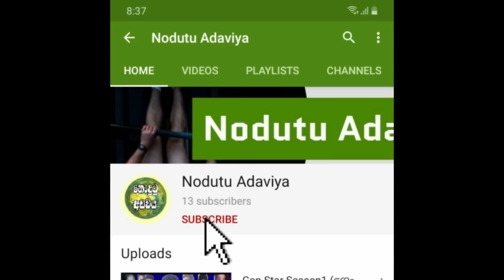Nuga Gahe Yakshaya - Nodutu Adaviya Lama Kathandara Nawa Katha 3D Animation Short Film Sinhala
Nariyata Rawatuna Kalu Mudalali 3D Animation Short Film Lama Kathandara

Animation & Editing - Maduranga Herath
Dubbing - Maduranga Herath

Pc Space -
Amd Rayzen 5 3600 Processor
Asus B 450 motherboard
Asus Gtx 1050 Ti Vga
Laxar 250 SSD
Corsair 16Gb Ram
500 Gb HDD